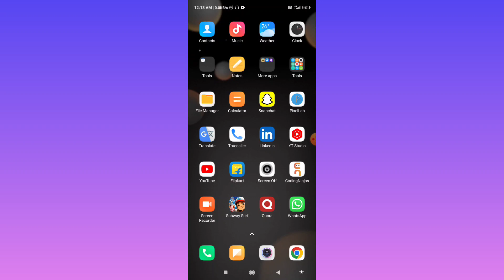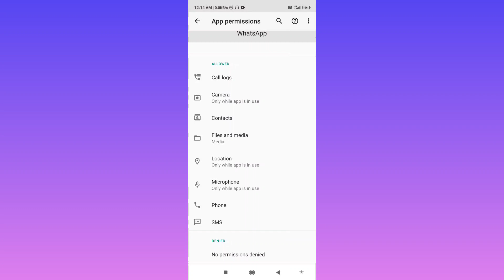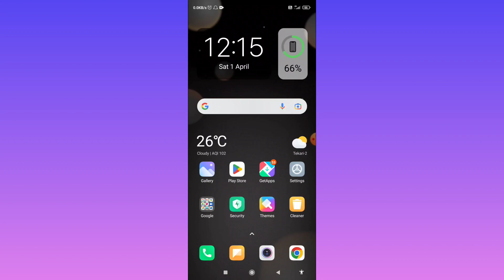Whatsapp Image & Video Not Showing In Gallery Problem | Whatsapp Photo Gallery Me Nahi Aa Raha Hai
Whatsapp Image And Video Not Showing In Gallery Problem Solve | Whatsapp Photo Gallery Me Nahi Aa Raha Hai